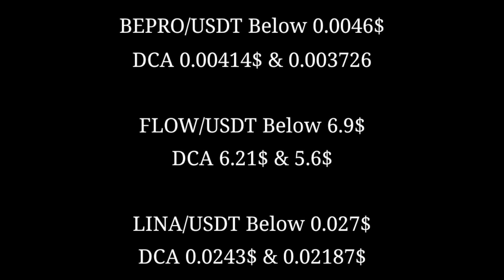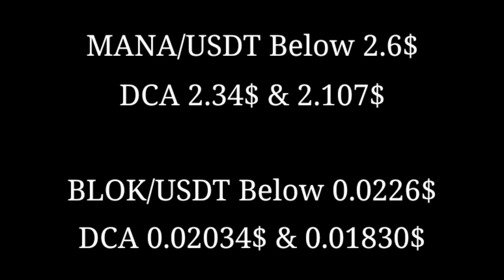Top 7 Coins For April | With Entry Rate | Sure💥Shot Signals | 1.4.2022 Part 5